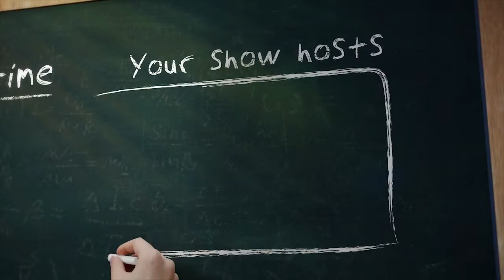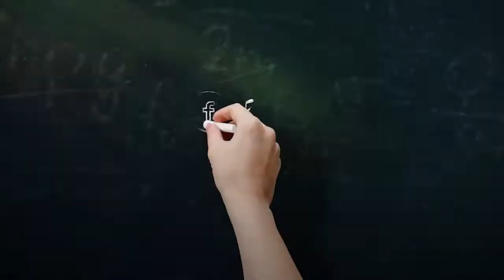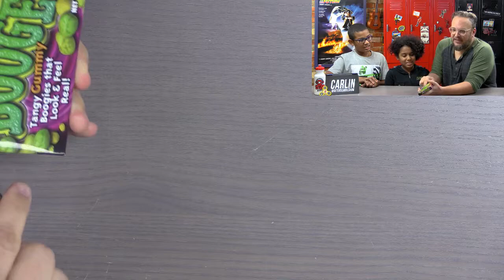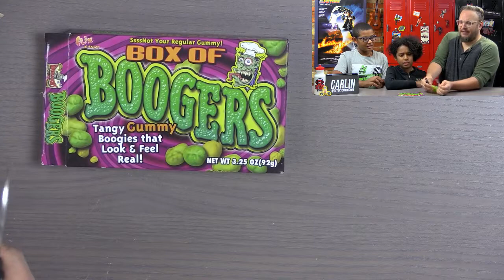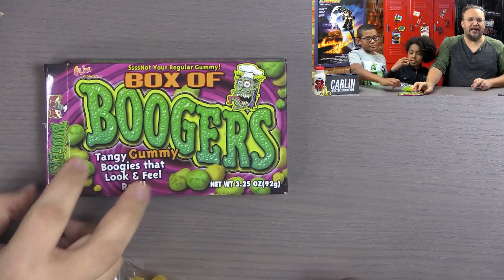Booger Candy Taste Test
Welcome to the After School Show!!!

1. What is the GROSSEST thing you've ever eaten?
2. Have you ever tricked someone into eating something gross??

Today Christian and MileenaB are trying Booger candy. Why would anyone make this? More importantly, why would anyone put this in a kid's Halloween bucket?!?!

Here at the After School Show, we're all about family, friends, and fun! Every Monday-Thursday at 6:30PM EST, we'll be discussing fun topics, food tastings and challenges, spotlighting different videos we think are cool, and much much more!